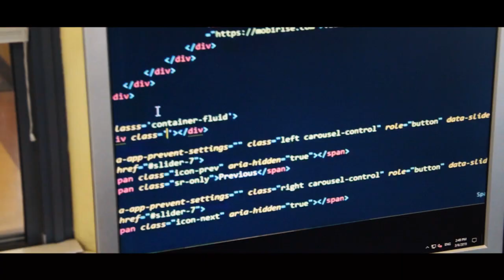Perspective | Promo Video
TEDxAUTH2019 will be expecting you on the 7th of April 2019, in Teloglion Fine Arts Foundation, in order for us all to view things differently, with another “perspective”. However, it won’t be just us! This event is comprised of 13 talks, 3 performances, various workshops and many surprises that we have prepared for you, hoping that they will form a unique, creative and innovative event.